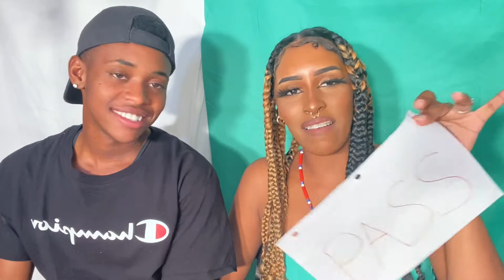SMASH OR PASS ... This gets out of hand.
We seen the smash or pass with blueface in it so we decided to do it too and this is how it went ...😂🤦‍♂️

VOLUME WARNING (probably)

Leave the hate at the door and appreciate what’s in store ❤️😭

We’re here to have a good time and spread laughter and love ☺️✌🏾

Thank you guys for watching love yaaall🥰

Hey guys our names are Ash and Teo 👋🏾 we are fairly new to YouTube! We deleted all of our old videos to try to start new and we think you guys like it so far.